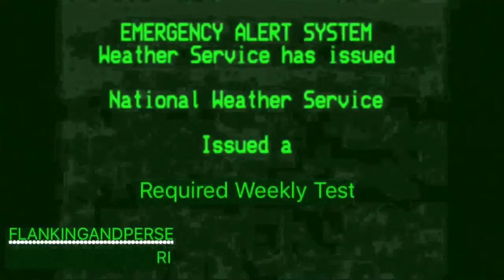EAS Night Viz